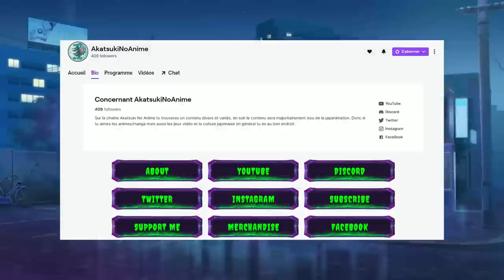La DATE de la SUITE de SAO, SNK, BLACK CLOVER, TOKYO REVENGERS & ACTUS ANIMES !? (AnimeNews #2)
Les nouvelles actualités du monde de la japanimation t'intéressent dans un contenue dense et complet ? Cette nouvelle saison de l'émission AnimeNews est faite pour vous ^^

Cette fois ci vous retrouvez toute l'actualité du mois d'octobre et novembre avec des trailers, teasers et affiches promotionnelles. Donc si une info est manquante , c'est que l'annonce ne correspond pas aux dates cités. (Pas de panique, elle apparaitra dans la future vidéo 😊)

Sommaire :
0:00 Introduction
0:41 Suites
2:40 Animés
4:50 Films & Oavs
6:23 Jeux-Vidéo
7:12 Mangas
8:33 Outro

Suites : Tensei Shitara Slime Datta Ken saison 3, Tokyo Revengers : Christmas Showdown, Vinland Saga Saison 2, Bungo Stray Dogs Saison 4, Arrête de me chauffer nagatoro Saison 2, Danmachi Saison 4 Part 2, Shingeki no kyojin Saison 4 Part 3, Kingdom Saison 5, Jojo Saison 6 Part 3, Shin no Nakama Saison 2, Love Live ! Superstar Saison 3, Uma Musume Pretty Derby Saison 3, The Idol Master Million Live

Animes (nouveautés) : Spy Classroom, Buddy Daddies, My Home Hero, Lupin Zero

Films & Oavs :  Detective Conan The Movie, SAO The Movie, Tensei Shitara Slime Datta Ken : Guren no kizuna, Black Clover Le film, Princess Principal Crown Handler OAV 3, Kaguya-Sama le film

Jeux-vidéos : Sword Art Online : Last Recollection, One Piece Odyssey